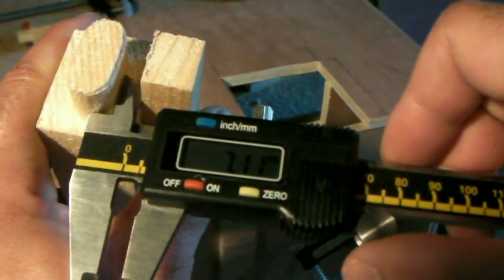Making the box for the router tenon jig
In this woodworking video I make the box on which I will put the router tenon jig, I mean the marquetry piece of board with the hole, to guide the router guide bush to cut the tenons.
In the next video, the second part of this project, I will show how to make the proper tenon jig to guide the router.
You can find more information about how to make the router tenon jig in my woodworking blog:

Watch here how to calculate the hole you need to cut in the marquetry board to make the router tenon jig